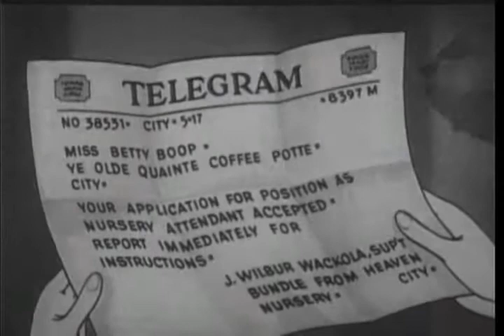Betty Boop On with the New | OLD HOLLYWOOD CLASSIC ANIME SERIES | FULL FREE TO WATCH